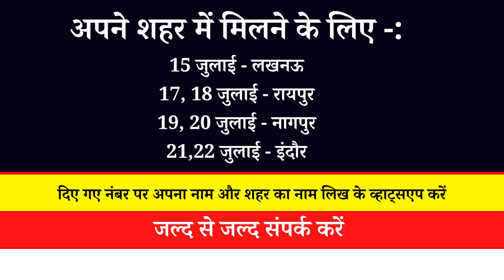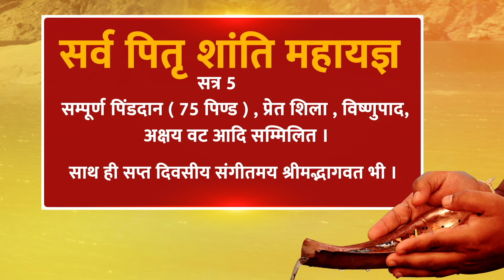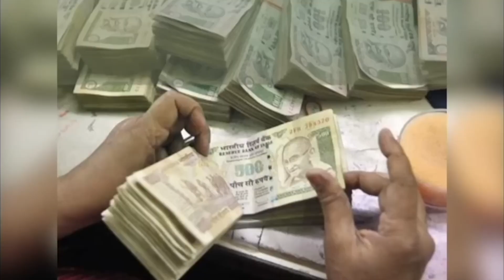किस कारण पति बाहर मारता है मुँह ।। विवाह के बाद अफ़ेयर || कारण और निवारण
विवाहेत्तर सम्बंध | Extra Marital |
तलाक़ | पुरूष | सम्बंध विच्छेद |
कारण और निवारण |
पति पत्नी सम्बंध |
विवाह के बाद अफ़ेयर |
किस कारण पति बाहर मारता है मुँह ।
किन ग्रहों से बनता है Extra Marital Affair के योग
कौन से ग्रह कराते हैं सम्बंध विच्छेद
कैसे बचें ऐसे दुर्योग से, कैसे बचायें परिवार
जानें एक दिव्य शोध के साथ दिव्य और अनोखा उपाय
आज की जानकारी है बेहद खास
पश्चिमेश्वर शनिधाम फाउंडेशन में दान करें |
BANK DETAIL